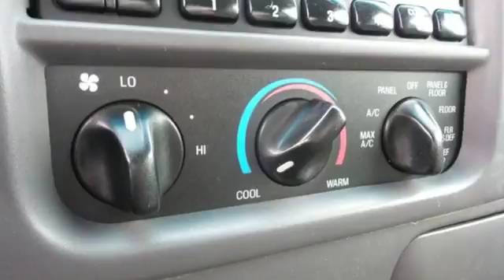Used 2002 Ford F-150 Rochester MN Winona, MN FB178391 - SOLD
Year: 2002
Make: Ford
Model: F-150
Trim: XLT
Engine: 5.4L V8 EFI
Transmission: 4-Speed Automatic with Overdrive
Color: Silver
Interior: Medium Graphite
Mileage: 116780
Stock #: FB178391
VIN: 1FTRW08L02KE14083
MECHANIC SPECIAL!! 2002 Ford F-150 XLT Silver New Price! We look forward to earning your business!

Address:
4900 Highway 52 North